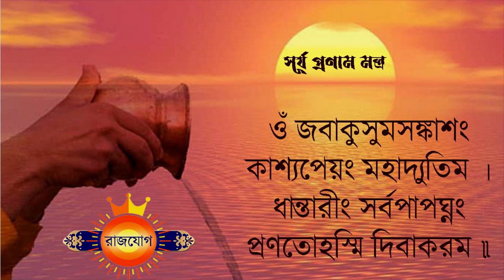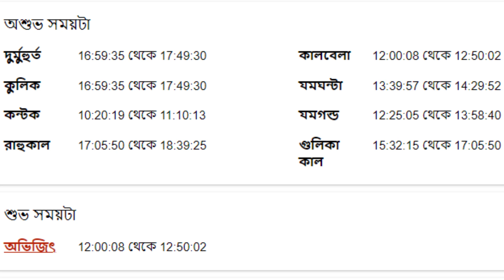বৃষ রাশি - ২শরা এপ্রিল ২০২৩ - আজকের রাশিফল - Vrishabh Rashi 2nd April 2023 Ajker Rashifal - Taurus